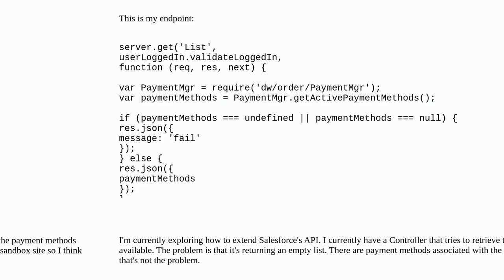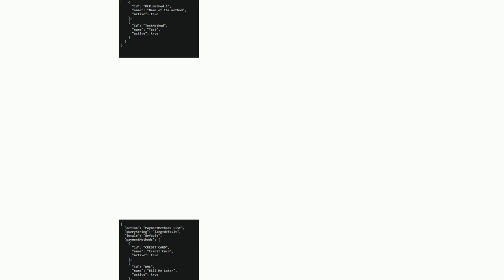SFRA - Cartridge for payment methods returning an empty list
A special thanks goes out to the community

  controller javascript b2c